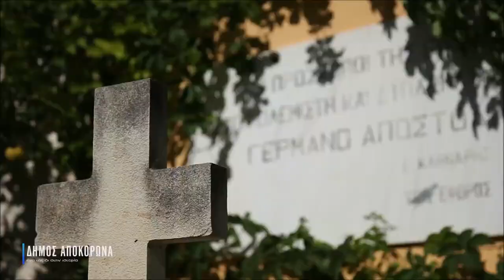Τσιβαράς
Απόσπασμα από βίντεο τουριστικής προβολής για τη Δ.Ε. Αρμένων.